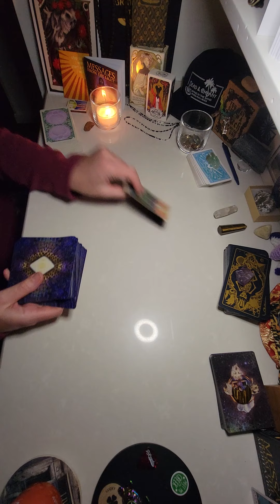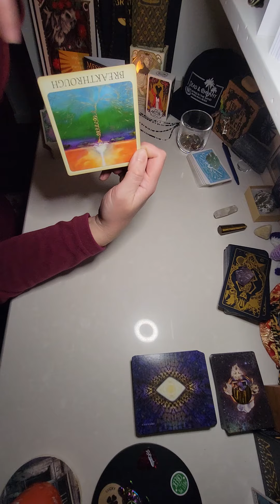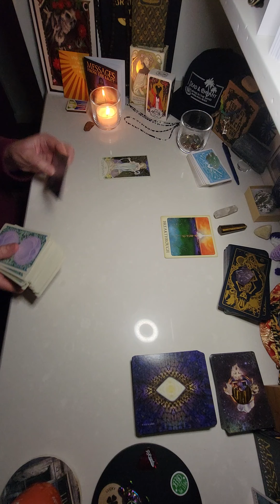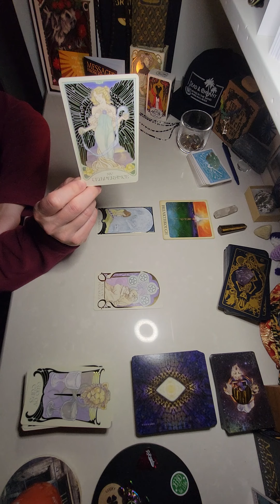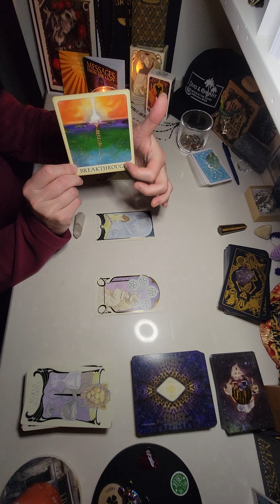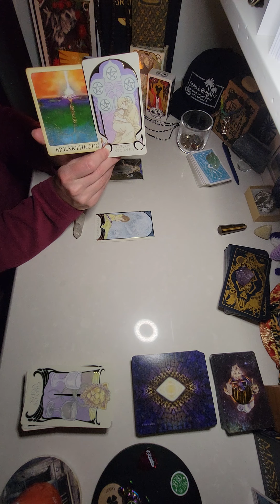New Moon 🌚 in Pisces ♓️ time for renewal to breakthrough 3/2/22